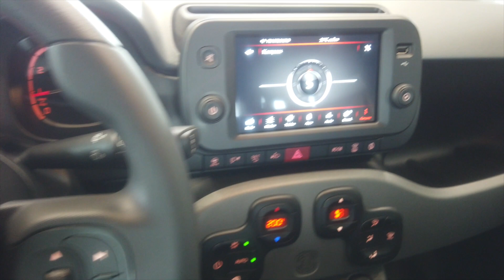Fiat Panda 1.0 GSE Hybrid Sport in Matt grau